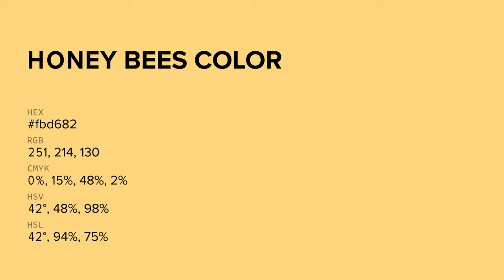Honey Bees color fbd682 hex color - Yellow color - Cool color fbd682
What color is Honey Bees ? fbd682 hex color - Yellow color - Cool color fbd682

Hex fbd682 Color Code is also known as Honey Bees color.

Hex fbd682 Color code in RGB color code model is created after adding 98.43% red color, 83.92% green color and 50.98% blue color.
Hex fbd682 Color code in CMYK color (process color) code model is generated after subtraction of 0% cyan, 14% magenta, 48% yellow and 1% black.